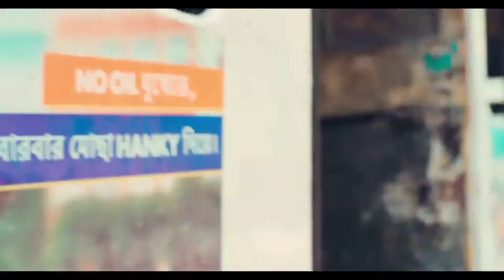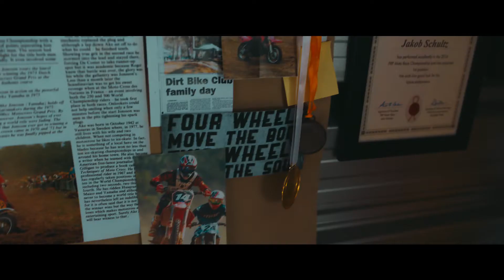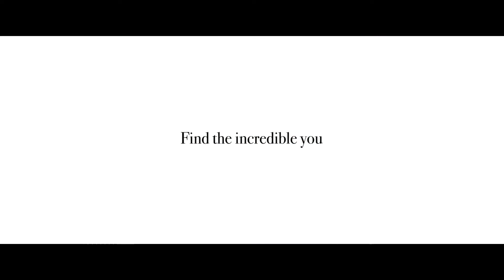Incredible India Video Loop 13 Films